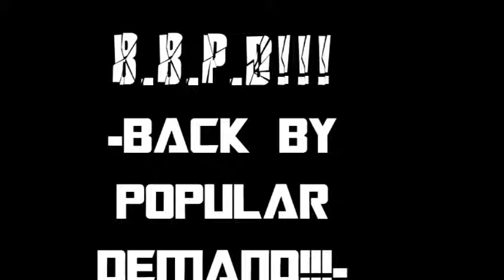B.B.P.D. MIXTAPE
A TRACK LIST WILL SOON BE UPDATED Thank You.